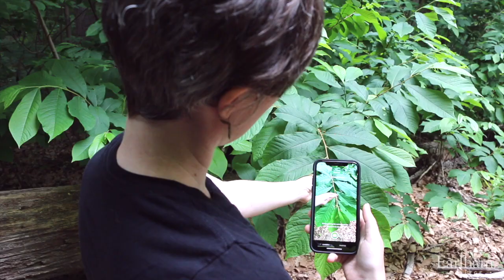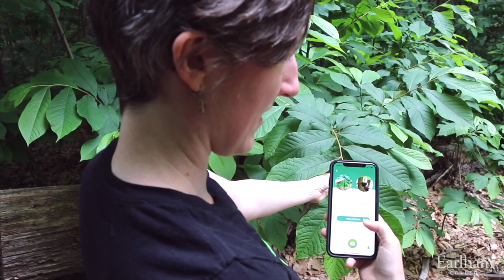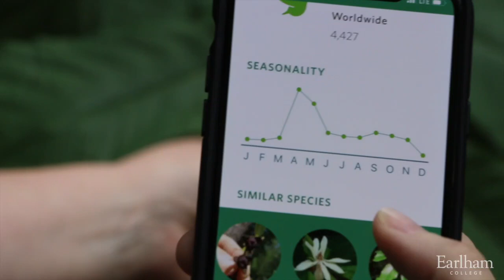Carrie Seltzer Ph.D. '04: The Digital Naturalist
At Earlham, Carrie Seltzer '04 benefited from research and on-campus leadership opportunities at the Joseph Moore Museum and the horse barn co-op. Today, Carrie shapes international collaborations for iNaturalist, one of the world's largest biodiversity citizen science programs. Meet "The Digital Naturalist."